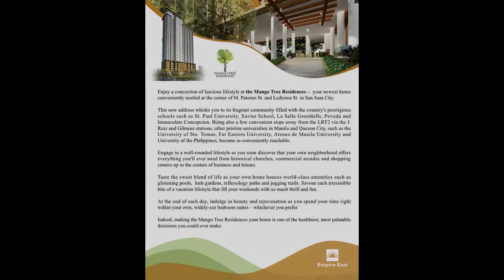2-Bedrooms 10k/Mo 51-sqm Condo in Mango Tree Residences San Juan NO_DP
2-Bedrooms 10k/Mo 51-sqm Condo in Mango Tree Residences San Juan NO_DP
Condominium/Apartment Type: Residential Condominium
Number of Bedrooms: 2
Number of Bathrooms: 2
Unit Size in sqm: 51.49 sqm.
Unit/Floor Number: 16/08
Tower: West